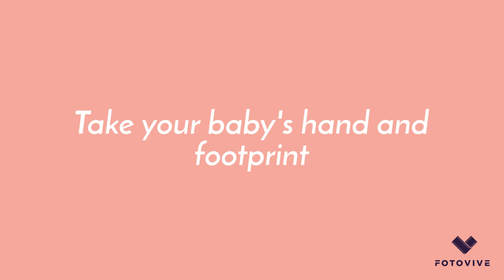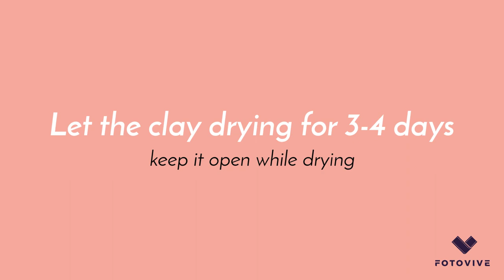Baby Handprint and Footprint Kit - How to Video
Learn how to easily create a beautiful keepsake to preserve your baby's tiny hand and foot. The best tips to get it done easily and beautifully :)
This cute photo frame is a celebration to this special stage in life.
Capture today, treasure forever!